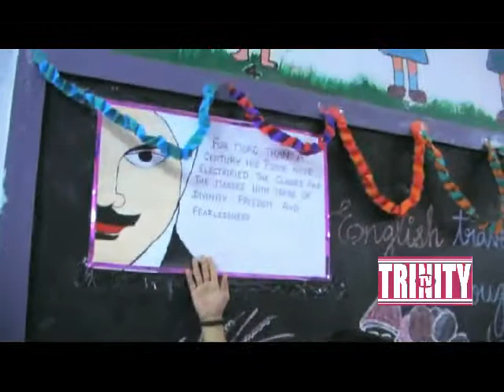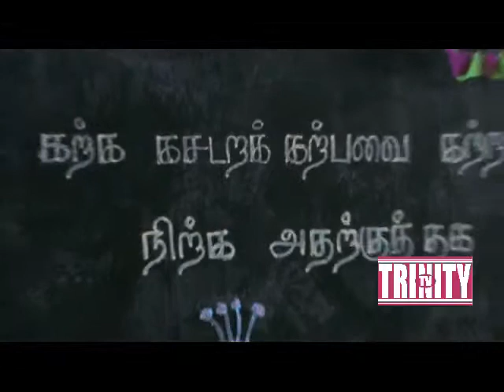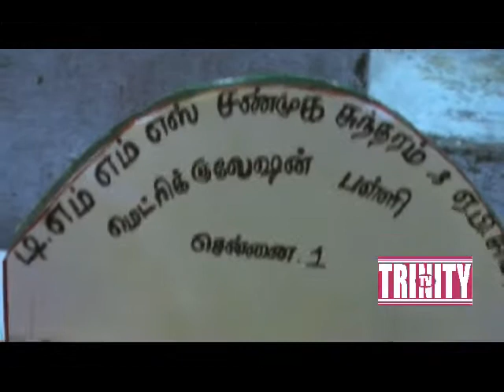TMMS SHUNMUGAM MTERIC SCHOOL TALENT SHOW TRINITY TV 02